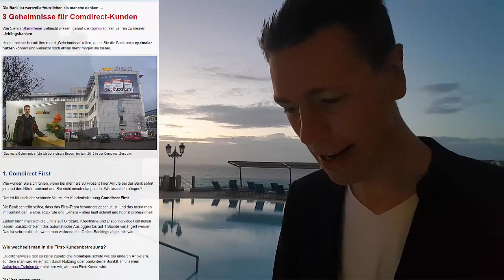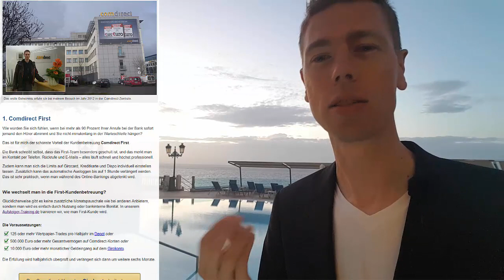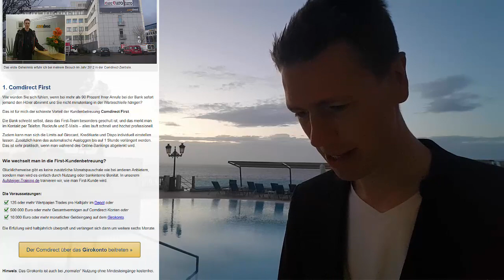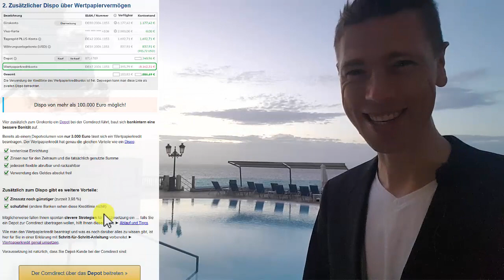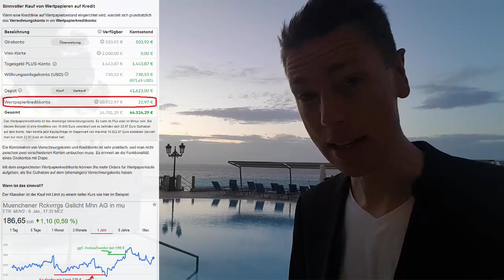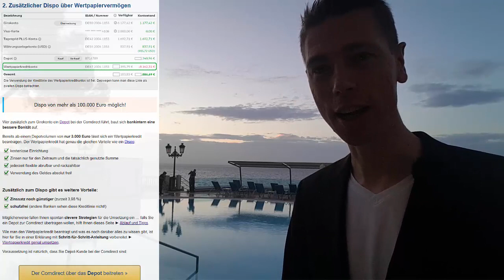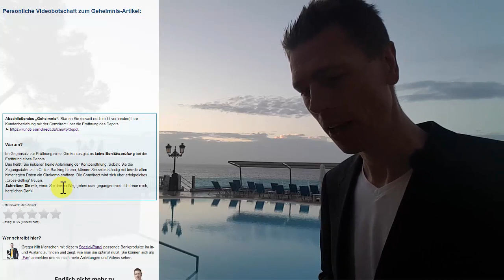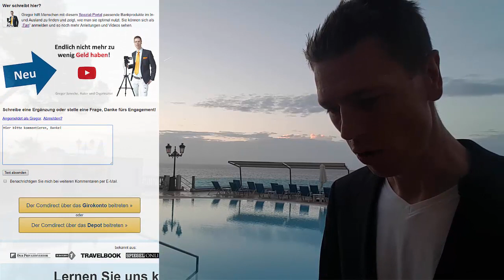3 Geheimnisse für Comdirect-Kunden (oder die es werden wollen)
Der Comdirect über das Depot beitreten (Empfehlung)

Das Video behandelt die drei "Geheimnisse":
- Comdirect First (Kundenbetreuung)
- Comdirect Kreditline (über Wertpapiere)
- Google Pay

... und zum Abschluss bekommst du noch einen Geheimtipp, wie du ohne Ablehnung Comdirect-Kunden werden kannst. Passt das für dich?